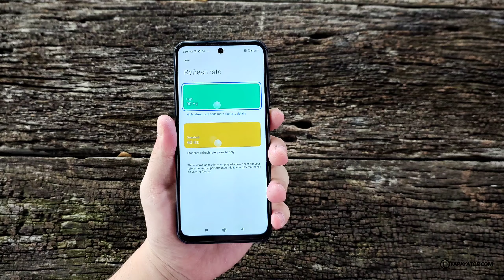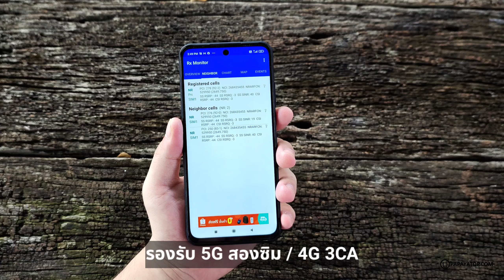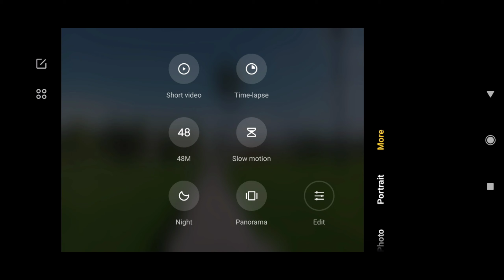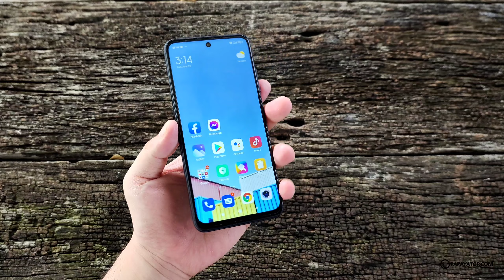รีวิว Redmi Note 10 5G มือถือ 5G เอื้ออาทร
สัมผัสความเร็วของ 5G ไม่ต้องจ่ายแพงอย่างที่ติด วันนี้ Redmi Note 10 5G หาซื้อใช้งานราคาเริ่มเพียง 5,999 บาท ถูกสุดในตลาดแล้ว คนอื่นราคา 7-8 พันบาททั้งนั้นครับ สเปครวมๆ โอเคซะด้วย หน้าจอ 90Hz, กล้อง 48MP, แบต 5000 mAh ฯลฯ พร้อมความจุ 128GB

สเปค

- หน้าจอ IPS LCD ขนาด 6.5 นิ้ว (FHD+), รองรับแสดงผล 90Hz
- ความจุ 128GB (UFS 2.1) + MicroSD
- ชิพประมวลผล Mediatek Dimensity 700 5G + แรม 4GB หรือ 8GB
- ระบบ Android 11 (MIUI 12)
- กล้องหลัก 48MP F2.0 + Depth, Macro
- แบตเตอรี่ 5000 mAh (ชาร์จเร็ว 18W)

วางขายราคา 5,999 บาท (4GB+128) และ 6,999 บาท (8GB+128) กดซื้อผ่าน Link ด้านล่างเลยครับ